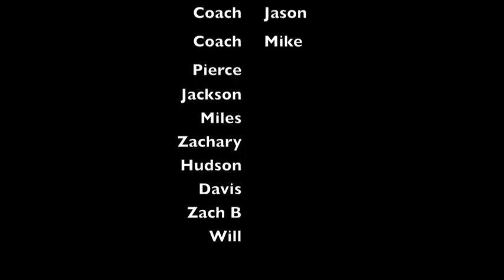2013 Grizzlies Football